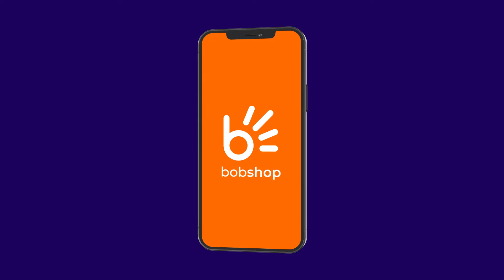Bob Shop App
Be the first to know about the latest, greatest Bob Shop deals.